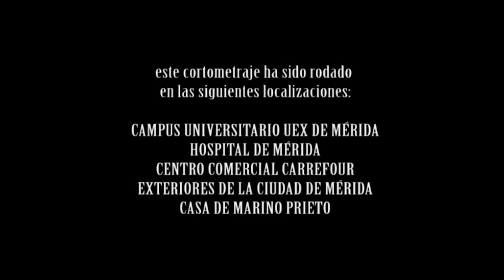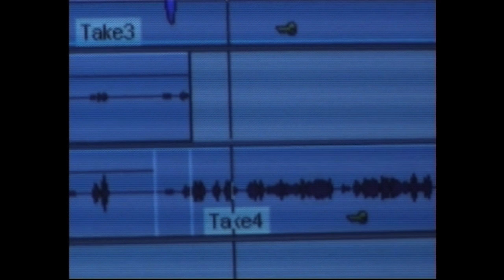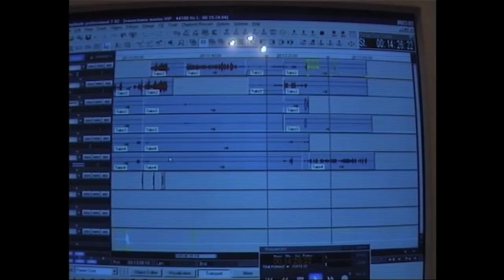"VASECTOMIA", de Rubén Prieto. Making of Especial 20 Aniversario (2003-2023)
Making of de "Vasectomía". En 2023 se cumplen 20 años del rodaje de este trabajo, mi debut como director. Mi más sincero agradecimiento a todos las personas - familia, equipo, instituciones colaboradoras y mentores -, que hicieron posible contar esta historia, con presupuesto cero pero con ilusión y entusiasmo infinitos.

Próximamente subiré el cortometraje a este mismo canal. Que nadie espere una edición especial remasterizada a 4K, con una mezcla de sonido mejorada, etc... ¡Que lo rodamos en DVC-Pro!  ;-)